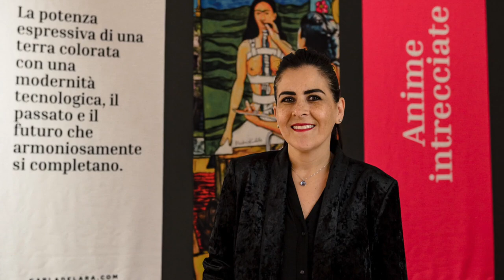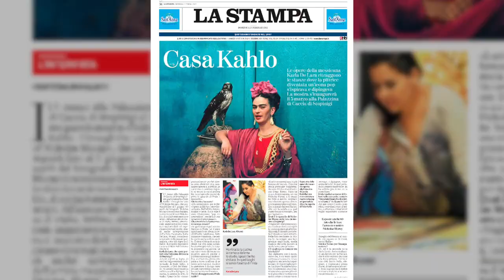Karla de Lara | Anime Intrecciate at Palazzina di Caccia di Stupinigi / 2022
Karla de Lara present in the exhibition “Frida Kahlo Through the Lens of Nickolas Muray” produced by NEXT EXHIBITION
A deep and delicate investigation on how to be Frida Kahlo.
Muray portrays her as proud and iconic; Karla brings us closer to Frida’s knowledge through the intimacy of her art studio, the conceptual framework of a large variety of masterpieces.
Crossing the border between the known and the secret, she enters the place where a ritual is celebrated.

Through her 10 artworks which are precise shots for an idealistic culture that represents space as a mental reality, Karla de Lara is scratching the surface of things for us to be able to look from within.